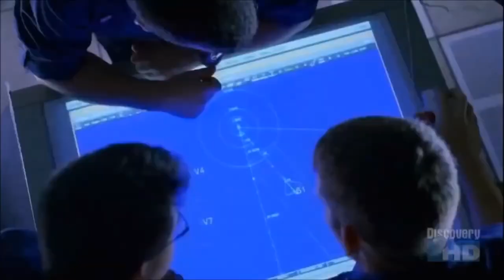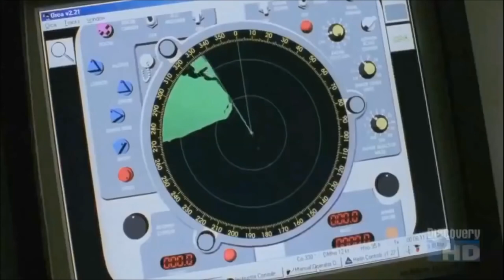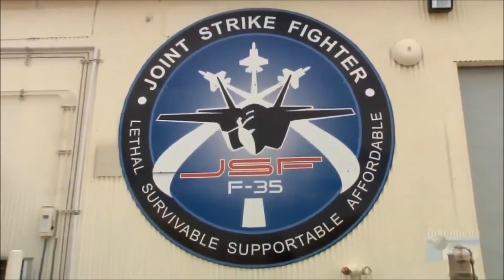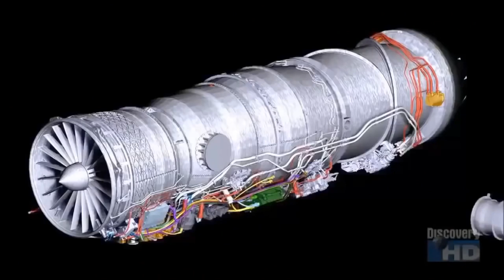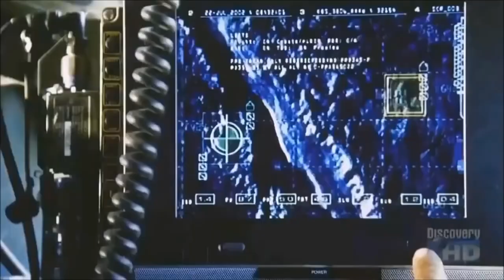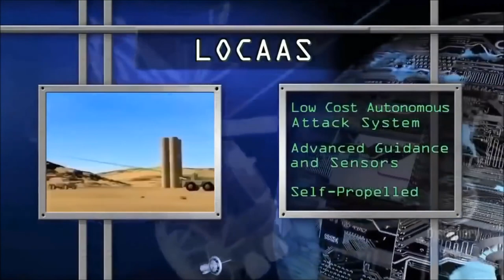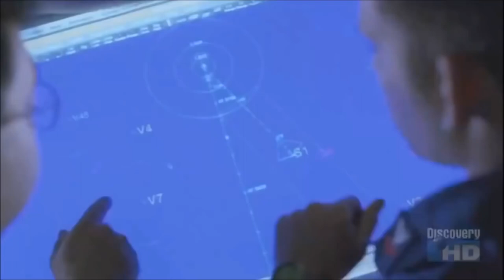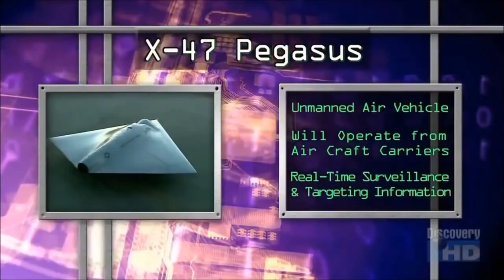National Geographic Documentary 2019 | Feature Fighter Planes that will be use in WW3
Documentary about Future Fighter Planes 2019
US new Planes that can detect enemy aircraft within mile's of distance without even detected.